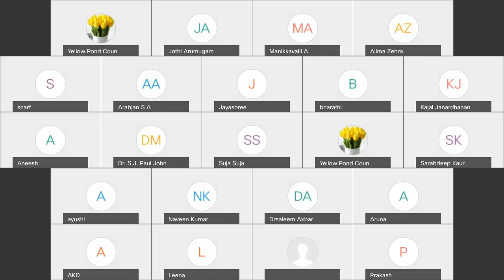Mental Health Webinar Series 20201024 1323 1